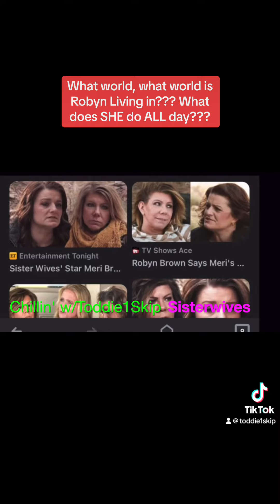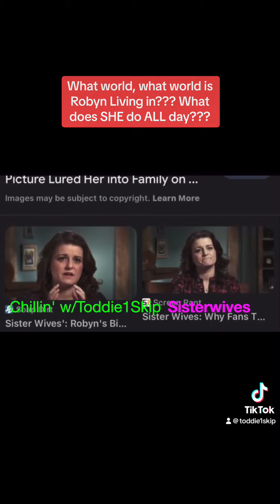In What world??? What does Robyn do all day?? The only polygamist to hire a nanny??! Who does that?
Robyn doesn't do ANYTHING ALL day, yet she needed a nanny? The biggest house out of them all! But mirror, mirror, you are the most evilish of ALL!